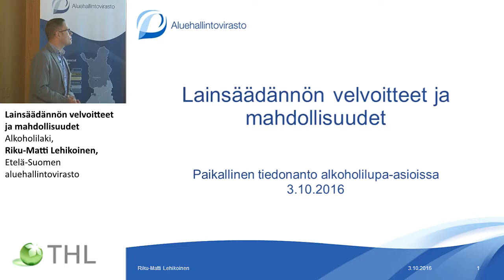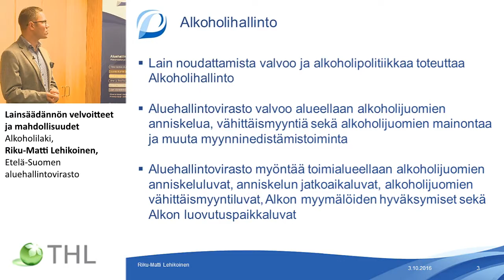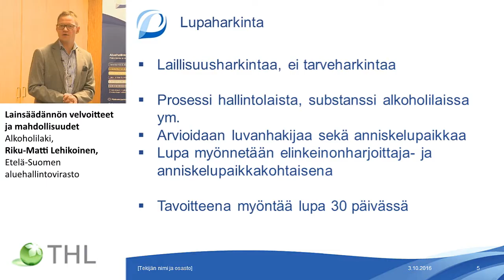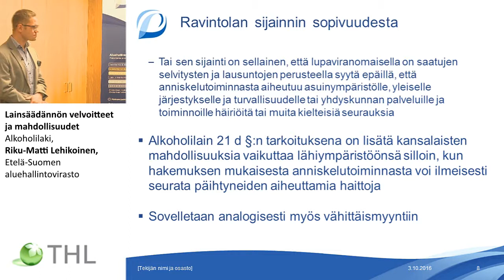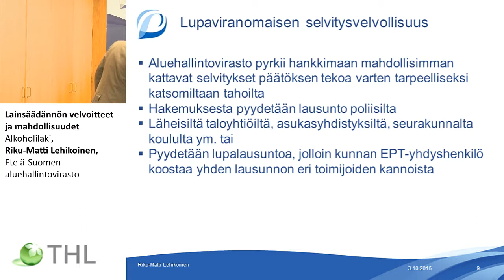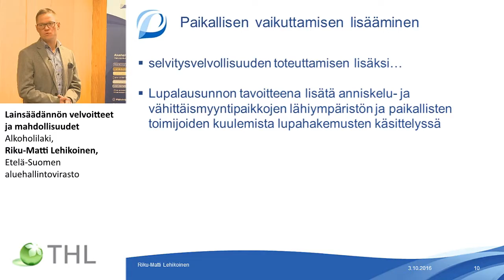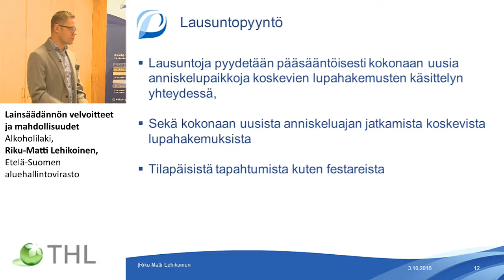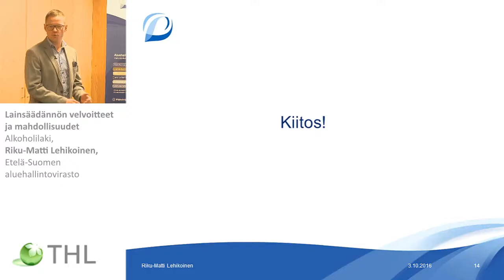Lainsäädännön velvoitteet ja mahdollisuudet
Paikallinen tiedonanto alkoholilupa-asioissa
Alkoholilaki, Riku-Matti Lehikoinen, Etelä-Suomen aluehallintovirasto